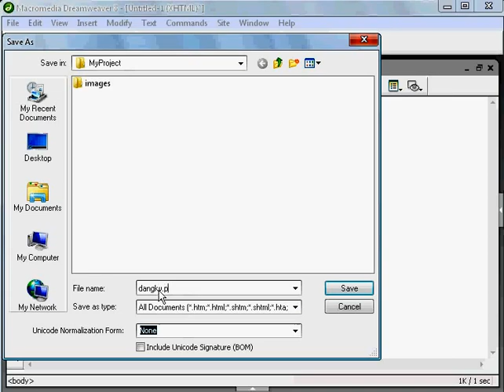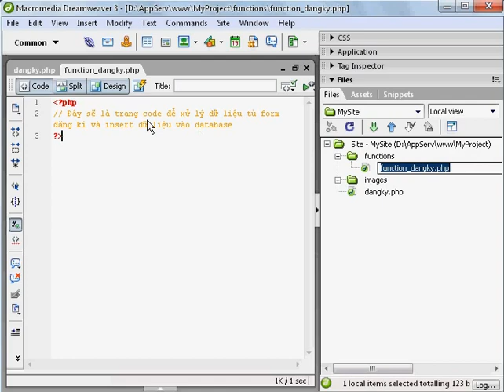Hướng dẫn tạo file .php bằng Dreamweaver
Cái này làm lâu lâu lắm rồi, giờ ngồi xem lại cũng chả hiểu sao mình lại làm ra cái này ;)) vì thấy nó dễ quá trời luôn mà cũng đi hướng dẫn